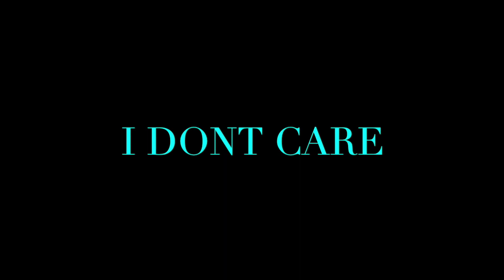Michael Jackson and Eddie Murphy - "What's Up WIth You ?" - REACTION